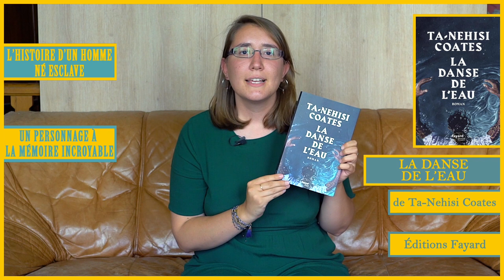Aujourd'hui parlons de ... LA DANSE DE L’EAU (de Ta-Nehisi Coates - Éditions Fayard)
▪ Conseil lecture ▪ Critique livre ▪ Coup de coeur lecture ▪ Quel livre lire ? ▪ Critique littéraire ▪

« Un livre émouvant, passionnant, et très difficile à lâcher ! »

📖 Aujourd'hui parlons de ... LA DANSE DE L’EAU 📖

De Ta-Nehisi Coates - Éditions Fayard

Si ce livre vous intéresse, vous pouvez le commander !
- Par téléphone au : 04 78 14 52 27